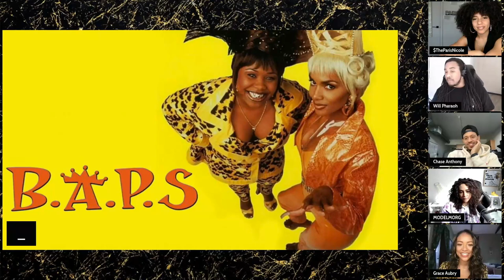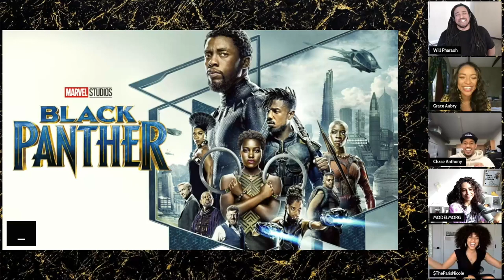Black Excellence All Over This Movie | PharaohsVault | Feat. Grace Aubry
Welcome to Pharaoh's Vault. A show where contestant will give an elevator pitch on their favorite movie to earn point to enjoy the spoil from host Will Pharaoh's Prize Vault.

[CREDITS]

Starring: Chase Anthony, Grace Aubry, Paris Nicole, Model Morg
Producer: Will Pharaoh
Editor: TankTV
Created By: Will Pharaoh

→ 🛒 SHOP WILL PHARAOH MERCH ←
COMING SOON